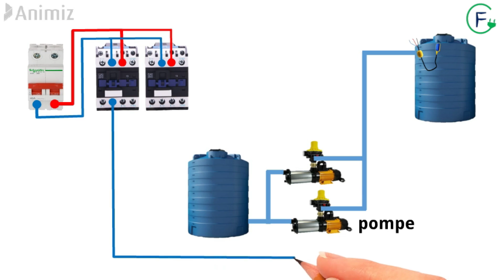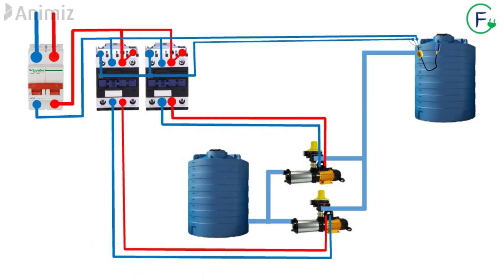contrôler deux pompes par un flotteur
contrôler deux pompes par un flotteur permet le remplissage rapide du réservoir.le flotteur lorsqu'il est actionné,met en marche les deux pompes. lorsque le réservoir est plein, les deux pompes s'arrête automatiquement.